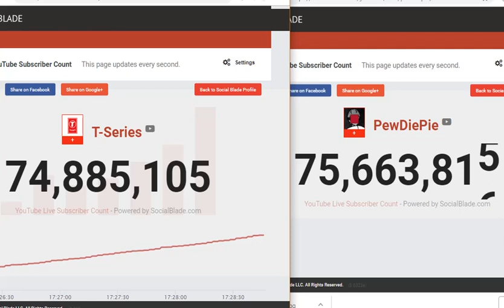PewDiePie vs T-Series: Supprt T series.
My mouse

My Smartphone

My printer

Pewdiepie vs T-Series boycott Video
pewdiepie vs t-series memes
pewdiepie vs t-series video
pewdiepie vs t-series controversy
Pewdiepie vs T-Series, pewdiepie vs t-series memes,